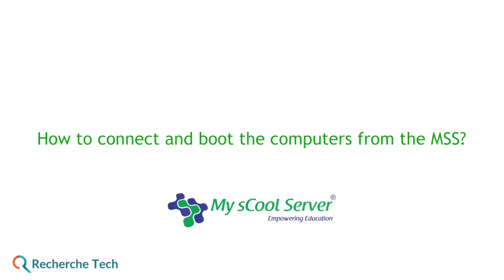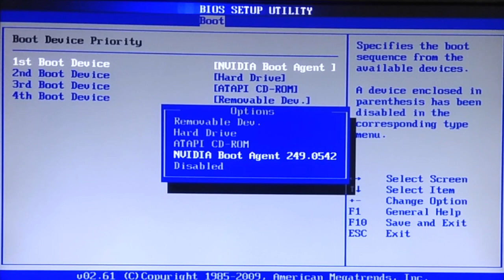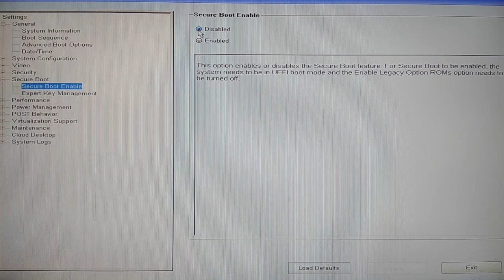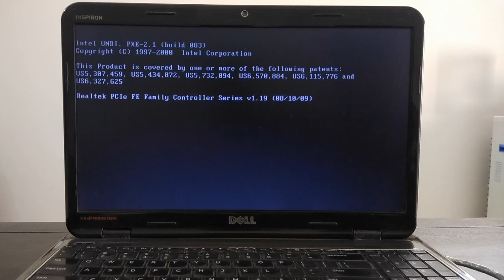Connect and boot the client computers from the MSS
This video demonstrates how to connect and start multiple disk-less computers using the My sCool Server. In this video, one can learn how to setup a demo network to boot computers via the MSS. Thus it is possible for anyone to easily get started with the My sCool Server. Do note that the computers with the MSS work as "fat-clients" as opposed to the "thin-client" setup that one is used to in such server-client computing.

Similarly, one can scale this model and setup a complete functional computer lab by following these very simple steps. The My sCool Server is known to power up to 70 disk-less computers simultaneously.

A neatly done network setup in a school may look similar to the one in this pic

Herein are some pics of fully functional labs powered by the MSS -

The steps to connect and boot the client computers using the MSS :
Components required to setup a lab with MSS are
- Network switch (recommended Gigabit i.e. 1000 Mbps with no. of ports = 1 + no. of client computes),
- Crossover ethernet cables (Cat 5e or Cat 6, 1 x no. of client computers + 1 for MSS)
- The My sCool Server device
- Client computer(s) (minimum recommended conf - Dual Core + 2 GB RAM + ethernet port, no HDD)

Let’s start connecting...
- Connect one end of an ethernet cable to switch
- Connect the other end to the MSS
- Take another ethernet cable and connect one end to an empty slot in the switch
- Connect the other end of this cable to the ethernet slot on the client computer
- Likewise connect all client computers to the switch

Next, enable the client computers to boot from the wired network
- Generally, the BIOS/Setup can be accessed by pressing ‘Del’ or ‘F2’ at the very beginning of the boot sequence in most systems
- Demo of BIOS on a Legacy system
-- Locate the Boot Menu settings and enable Network Boot option if it is not already enabled
-- Choose the Network Boot option as the first priority in the boot sequence (If the option is not visible, save and reboot again into the BIOS after the previous step)
-- Press F10 or equivalent key as per your BIOS to save the settings
- Demo of UEFI BIOS on a recent laptop
-- Switch Secure Boot - OFF, UEFI boot mode - OFF, Legacy boot mode - ON
-- Turn on network boot and set it as first priority in the boot sequence
- Refer to your system motherboard’s manual to perform the necessary steps, if the above do not match

Finally, let’s power on the MSS and boot the client systems
- Power up the network switch by connecting to a standard AC socket
- Next connect the MSS to the AC power via its adaptor
- Turn on the MSS by gently pressing the power button
- You shall see the blue LED
- While the MSS starts let’s connect the laptop that we had earlier configured to network boot
- After 40 to 50 secs the MSS has completely started

We are now ready to boot the client computers
- Finally, we power on the two client computers
- Both systems are at the login prompt in less than 50 seconds and are ready to use